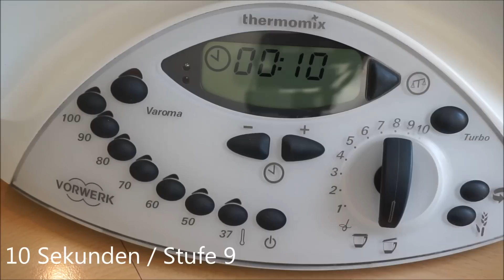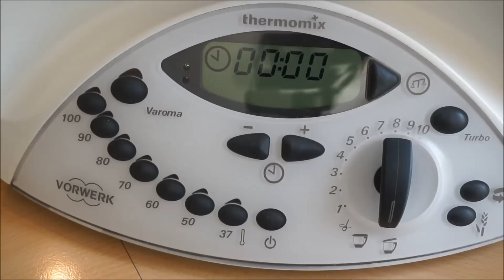Thermomix® Frühstücks-Müsli für einen gesunden Start in den Tag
Ihr Lieben, in diesem Video zeige ich euch ein leckeres Frühstücks-Müsli für einen gesunden Start in den Tag.

Das Müsli sättigt gut und lässt sich ganz einfach für unterwegs oder den nächsten Tag vorbereiten.
Es kommen leckere Nüsse und Früchte hinein. Und hierbei könnt ihr natürlich nach Lust und Laune variieren.

Eure Vany